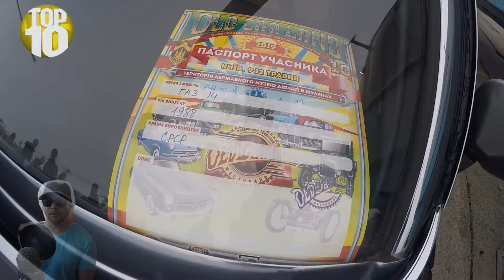ГАЗ-14 Чайка Обзор и История Модели. Ретро автомобили СССР 80-х годов. Автолегенды СССР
Ретро автомобили СССР. Советские редкие автомобили. Автолегенды СССР ГАЗ-14 обзор и история модели. В этом выпуске сделаю обзор на автолегенду СССР - ГАЗ 14 Чайка 1988 года выпуска.  Этот автомобиль выпускался с 1977 года по 1988 год и всего было выпущено 1114 экземпляров. Производили на Горьковском автомобильном заводе. Разработка началась на заводе в 1967 году и понадобилось 10 лет улучшений и согласований, что бы начать мелкосерийный выпуск. ГАЗ 14 заменил на конвейере автомобиль ГАЗ-13 Чайка. Разгон до ста километров в час автомобиль достигал за 15 секунд и максимальная скорость составляла 175 километров в час. Расход топлива составляет от 14 литров до аж до 29 литров на сто километров. Объем бака на сто литров. Особое внимание при создании модели ГАЗ-14 было уделено оснащению автомобиля. «Чайка» получила гидроусилитель руля, электрические стеклоподъемники, два отопителя, кондиционер, центральный замок, аудиосистему с кассетным проигрывателем и отдельным пультом управления для задних пассажиров. В салоне было три ряда сидений и семь мест. Ежегодно на ГАЗе вручную делали около сотни «Чаек». Всего к моменту завершения производства в 1988 году было выпущено около таких 1100 машин. Также с 1982 до 1988 года было построено пять парадных фаэтонов ГАЗ-14-05, а 1983 году на РАФе сделали пять санитарных универсалов.
Как Вам такой автомобиль? Кто-то ездил на этой машине?